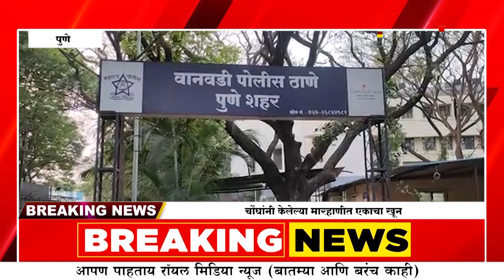चौघांनी केलेल्या मारहाणीत एकाचा खून,बघा नेमकं काय घडलं ?